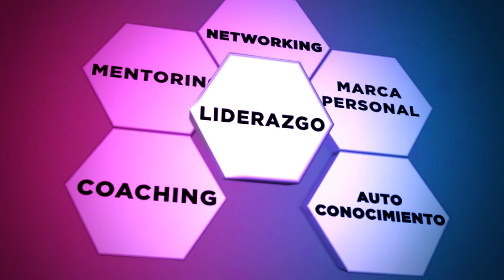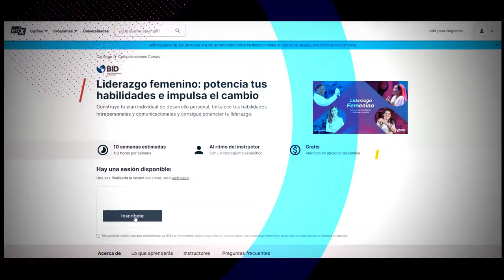Liderazgo femenino: potencia tus habilidades e impulsa el cambio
Aunque las mujeres representan el 60% de los graduados en carreras terciarias y universitarias en América Latina y el Caribe (UNESCO, 2018) tan solo el 8.3% de los puestos en los consejos directivos de las empresas son ocupados por mujeres. En este contexto, es más importante que nunca que mejores tus habilidades de liderazgo para no quedarte atrás. Participa en la primera edición del curso en línea gratis* Liderazgo femenino: potencia tus habilidades e impulsa el cambio, un curso dirigido a mujeres de América Latina y el Caribe, interesadas en potenciar sus habilidades de liderazgo, especialmente en el ámbito profesional.